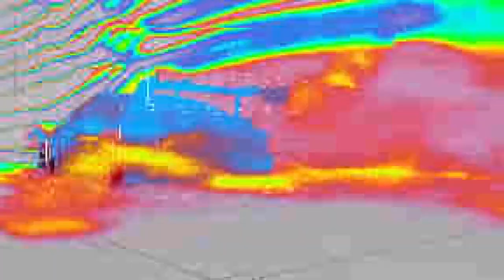Porsche • Michelin - The Future Feedback Loop of Racing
Agency  : BBDO Germany
Campaign : The Future Feedback Loop of Racing
Advertiser : Porsche • Michelin
Brand  : Porsche • Michelin
Length  : 70 Seconds
Posted   : Jun 15, 2024

In this Movie Ad we’ll walk you through:
The "Future Feedback Loop of Racing" campaign by BBDO Germany for Porsche and Michelin celebrates the dawn of electric racing.

TIMESTAMPS :
00:00 The Future Feedback Loop of Racing
Plot :
The ad opens with a high-energy sequence of the Porsche GT4 e-Performance racing on a track, showcasing its cutting-edge technology and performance. Interspersed with dynamic shots of the car are scenes of engineers and designers analyzing data and making real-time adjustments, illustrating the 'feedback loop' concept.